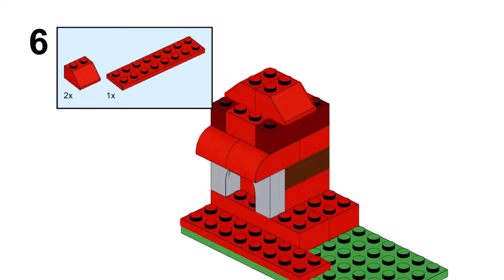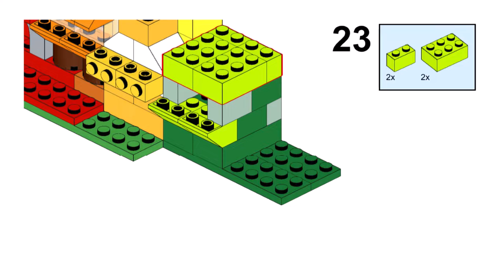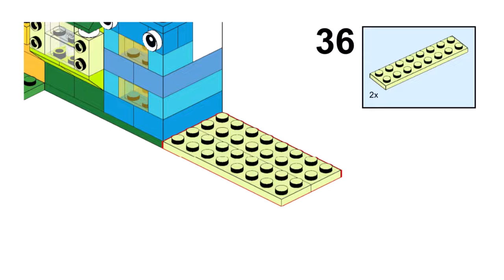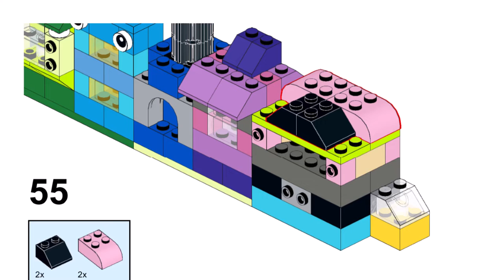RAINBOW HOUSES Lego classic 10713 ideas How to build easy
How to build many small houses with Lego classic? Following these instructions, you can build a  Rainbow houses from only the parts of the Lego classic 10713.